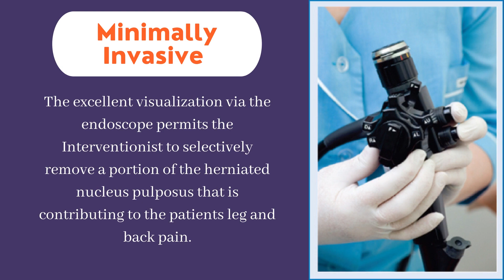or endoscopicspinesurgery at IPSC India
Endoscopic_Discectomy is a minimally_invasive_spine-surgery technique that utilizes an endoscope to treat herniated_disc, protruded_disc, extruded, or degenerative_disc that are contributing factor to leg and back_pain.
1. Do all disc problems need spine_endoscopy?
A. No! Spine endoscopy or Endoscopic discectomy is required for cases of slipped_disc or disc bulge where your protruded disc is compressing the nerves. When the disc compresses the nerve, your pain will start going down to your legs which is called radiculopathy or sciatica.

2. Do you remove the complete disc from that level
A. No. We only remove the protruded part of the disc. By selectively removing that bulging part, we relieve the nerve off the pressure.

3. Is there any chance of re herniation of disc?
A. Although rare, but it is possible if we don't take proper precautions after endoscopic discectomy. We usually advise 4 weeks of lumbar support belt after the procedure, along with some restriction of activities like prolonged sitting, forward bending, and weight lifting.

4. Do u cut the bones and muscles to reach the disc?
A. No. That is not required in the endoscopic procedure.

5. Can this procedure be done under local anesthesia?
A. Yes. We make a small hole on the skin under local anesthesia and infiltrate the entire track up to the disc with local anesthesia. Patients are awake throughout the procedure and this adds safety to the procedure as we can detect any touching to the nerve while removing the disc.

6. What are the complications
A. Complications are possible but rare with this technique as compared to open surgery. The possibility of nerve injury, bleeding, and infection at the site are there and in most cases are manageable.

@IPSC India Hospital is a state-of-the-art hospital and center of excellence for Minimally Invasive Procedures for spine joint_pains and chronic_pain, providing the patients with the benefit of smaller incisions, less pain, shorter hospital stay, faster recovery, less scarring & significantly lower complication rate.
Established as a daycare set up in 2012, IPSC now runs a super specialty surgical Hospital in the heart of Dwarka Sub City (New Delhi) IPSC_Dwarka and a Daycare center in Bengaluru IPSC_Bengaluru. It engages today more than 10 consultants from various specializations under the umbrella of pain_medicine and MIPSI procedures and has treated more than 40,000 patients in its 10 years of
existence.
IPSC has also worked to promote pain_medicine amongst physicians and has trained more than 1500 doctors through its varsity and training programs.
Today, IPSC stands as a distinguished brand in the specialization and attracts patients & students from over the globe, especially from the Middle East.

MIPSI: Minimally_invasive_pain_and_Spine_Interventions are a boon to patients suffering from severe and chronic pains. Patients are getting back to their work, even after suffering for years in pain and disability.

@IPSC_Hospital एक अत्याधुनिक अस्पताल है जो spine joint_pains और chronic_pain के लिए मिनिमली इनवेसिव प्रोसीजर का केंद्र है जो मरीजों को छोटे चीरे, कम दर्द, कम अस्पताल में रहने, तेजी से रिकवरी का लाभ प्रदान करता है।

2012 में डेकेयर सेंटर से शुरू हुआ हमारा सफर अब एक नए मुकाम पर आया है जो की एक सुपरस्पेशलिटी हॉस्पिटल के रूप के दिल्ली महानगर के द्वारका एरिया में है और उसी मिशन से  हमने एक डेकेयर सेंटर बेंगलुरु में भी शुरू किया । हमने 10 से भी ज्यादा कंसल्टेंट जो की अलग अलग विशेषज्ञता  के माहिर है उनको पैन_मेडिसिन और मिप्सी प्रोसीजर के अंतर्गत शामिल किया है  और 40000 से भी जायदा पेशेंट को इन 10 सालो में ठीक कर चुके है|

IPSC ने चिकित्सकों के बीच pain_medicine को बढ़ावा देने के लिए भी काम किया है और अपने विश्वविद्यालय और प्रशिक्षण कार्यक्रमों के माध्यम से 1500 से अधिक डॉक्टरों को प्रशिक्षित किया है।

आज, IPSC विशेषज्ञता में एक विशिष्ट ब्रांड के रूप में खड़ा है और दुनिया भर से विशेष रूप से मध्य पूर्व के रोगियों और छात्रों को आकर्षित करता है।

मिशन: "पुराने दर्द वाले व्यक्तियों के जीवन की गुणवत्ता में सुधार करने के लिए, करुणा और उन्नत पारंपरिक दर्द प्रबंधन तकनीकों का उपयोग करना और हम पुराने और रीढ़ की हड्डी के दर्द के निदान और उपचार के लिए एक व्यापक, बहुआयामी दृष्टिकोण प्रदान करते हैं।"
हम कम से कम आक्रामक सर्जिकल हस्तक्षेप पर विशेष जोर देने के साथ पुरानी रीढ़ की हड्डी और जोड़ों के दर्द के लिए एक कदम सीढ़ी दृष्टिकोण प्रदान करने का प्रयास करते हैं, जिससे रोगियों को स्वच्छ, संतोषजनक परिणाम और तेजी से वसूली मिलती है।